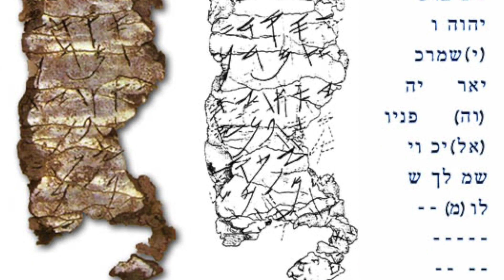О главе Насо - благословение коэнов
раввин Шимон К.Л | О главе недели | глава Насо 5780
о самым мощным амулете на свете.